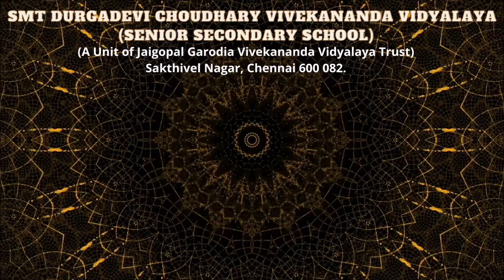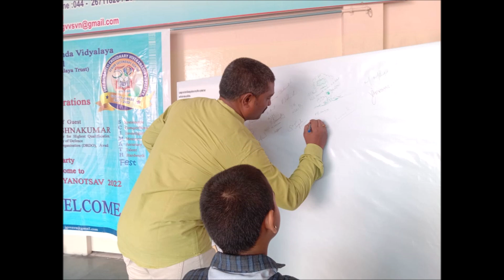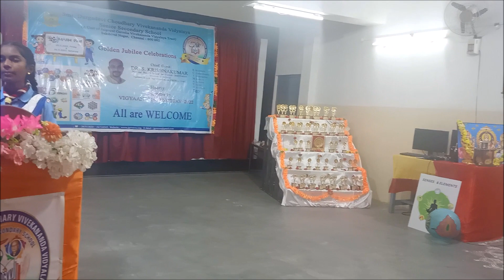VIGYAAN NAYANOTSAV(SCIMATH) - 2022